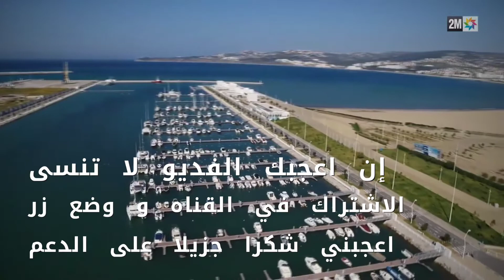مدينة طنجة في زمان الكورونا covid-19 tangier au période de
طنجة في زمان الكورونا نظيفه جدا
Je suis sur Instagram: sous le nom @el_yamli, @gelyamli, Snapchat: @gelyamli,
Inscrivez-vous pour devenir hôte
 sur Airbnb et utilisez le complément de revenu perçu pour financer vos passions. Voici mon lien d'invitation
covid-19